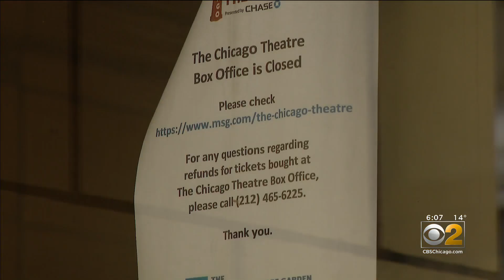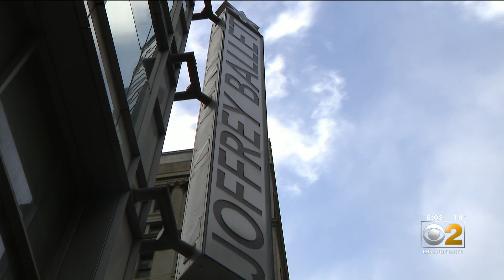With Theaters Closed, Chicago Creatives Get A New Kind Of Audience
CBS 2's Marie Saavedra reports on what some in the theater business, shut down by the pandemic are finding new and creative ways to entertain audiences.